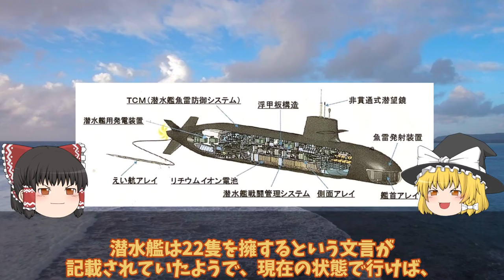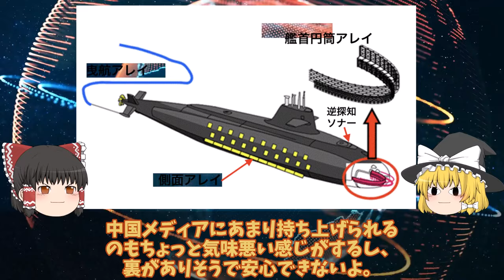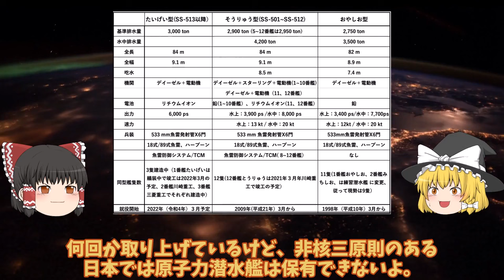【ゆっくり解説・軍事News】海自最新鋭潜水艦に中国が反応負けた艦長持て余すたいげい型ソナー！格段の性能リチウムイオン電池が最大と言えるか？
引用・転載「出典：海上自衛隊ホームページ」
引用・転載「出典：航空自衛隊ホームページ」
引用・転載「出典：陸上自衛隊ホームページ」